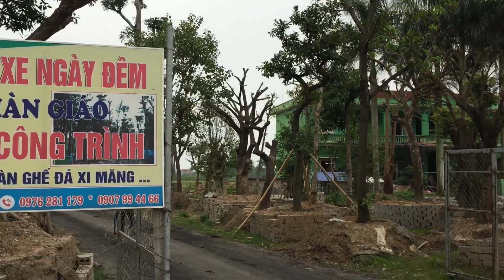Cây bơ bóng mát có bộ tay cành bonsai tại hưng yên !!!